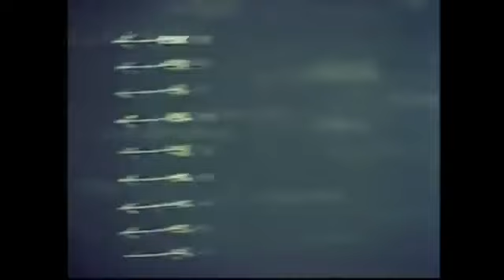*வெற்றி வேல்...!!! வீர வேல்...🙏*